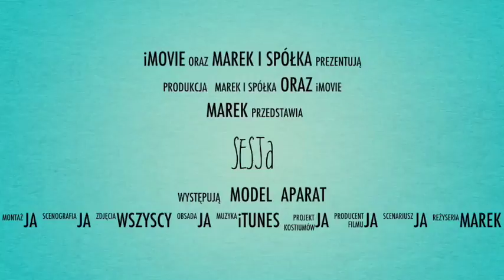Sesja fotograficzna Marka Opioły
Krótki reportaż z sesji fotograficznej Marka Opioły. Kandydata PiS na posła w okręgu płocki. Lista n2 pozycja nr 2.